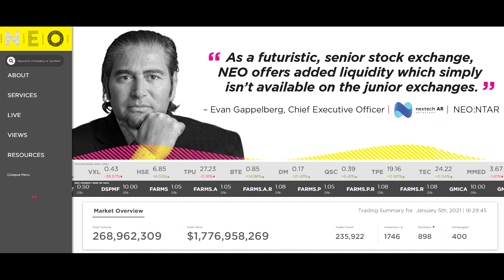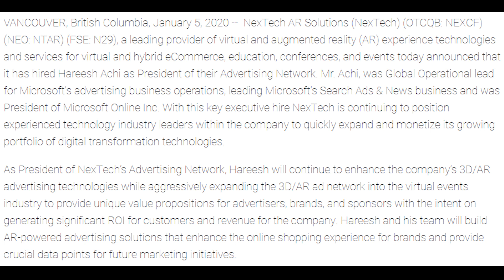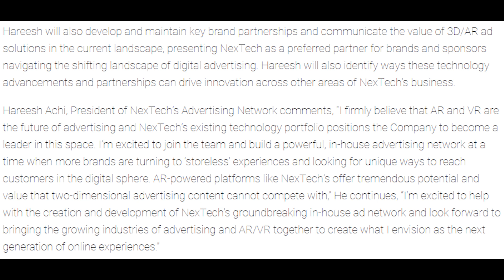MASSIVE NEXTECH STOCK NEWS | Advertising Network Update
My #1 investment, Nextech AR Stock has finally released who the new addition is to the executive team that will be taking on the AR advertising vertical. This is big because he's bringing more than 10 years of experience from one of the trillion dollar tech giants and this has the potential to be a vertical of Nextech stock that could be worth billions of dollars in the future. In this video I break down who the newest addition is and why this is major news for Nextech stock. If you are invested in Nextech AR Solutions then you won't want to miss this video!

We'll be talking about different stocks we are watching in the market and there is also a channel dedicated to requested videos!

Make sure to hit the like and subscribe button to stay up to date with all my uploads and feel free to comment with any feedback as I work on learning how to provide you all with the most value!

If you are interested in creating a Robinhood portfolio click the link below and both of us will get a FREE stock. What’s better than free!?